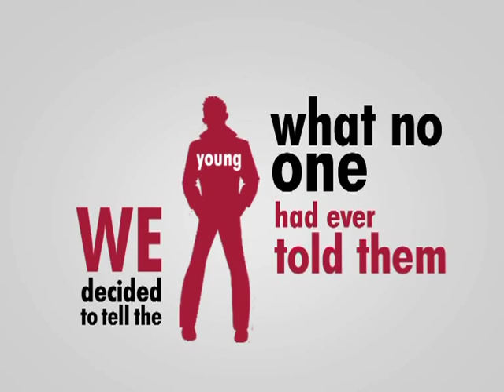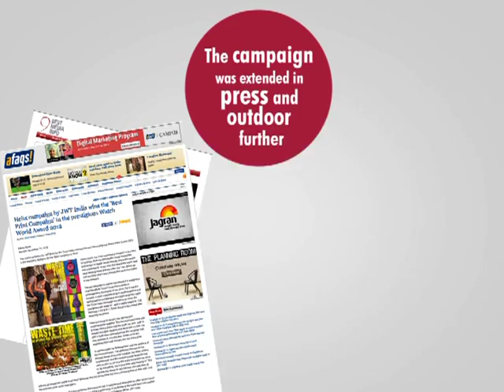Timex Helix: Waste Time Campaign